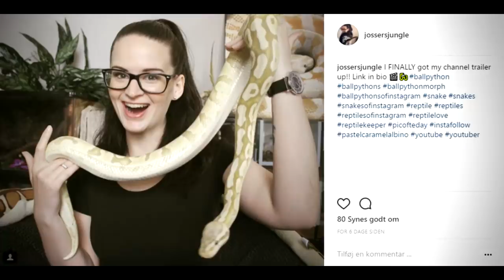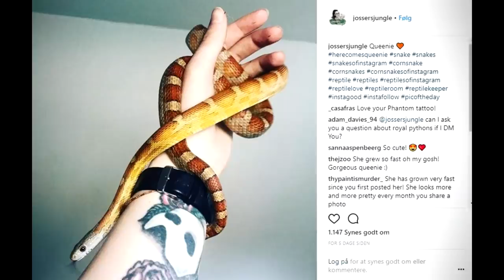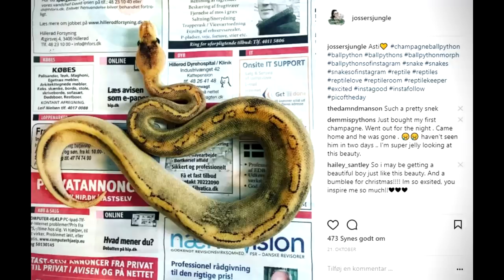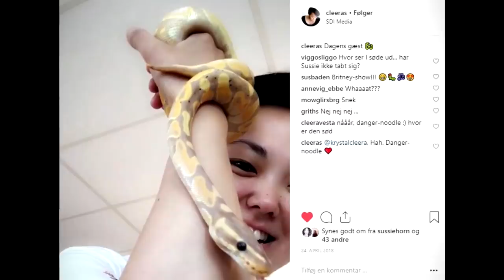WHY BALL PYTHONS MAKE EXCELLENT FIRST TIME SNAKES (for parents)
♡This video is sponsered by Ana Luisa♡

Check out @analuisany on Instagram too!

♦︎ ♦︎ ♦︎ ♦︎Why Ball Pythons make excellent first time snakes♦︎ ♦︎ ♦︎ ♦︎
I often say that I wouldn't recommend ball pythons as the number one best beginner snake. But I have to say that they are amongst the top 5. Let's see why!

MUSIC
"Mr_Tea" from YouTube library